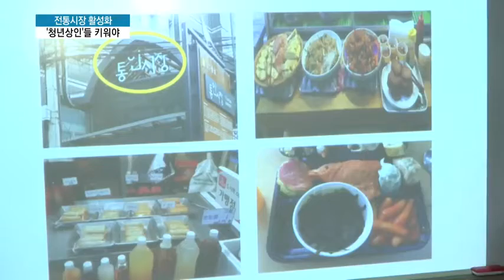[MTN 기획] 전통시장, 젊은피로 살리자② 전통시장에서 키우는 '청년상인'의 꿈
12/17 MTN 투데이

저희 머니투데이방송 MTN은 젊은피를 통한 전통시장의 활성화 해법을 찾아보고 있습니다. 요즘 시장은 상인들의 평균연령이 점점 높아진다는 것도 문제인데요. 상인이 젊어져야 전통시장도 그만큼 활력을 얻게될 거란 목소리도 높습니다. 오늘은 시장에서 가능성을 찾고 있는 젊은 대학생들을 만나봅니다. 심재용 기잡니다.